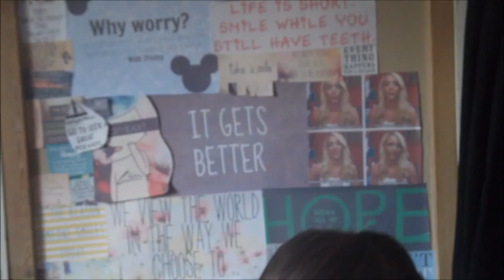8 Exam Tips | DearKirah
CLICK THIS LINK IF YOU WANT TO JOIN MY DEAREST ARMY OF FABNESS (we have cookies)

BBM - 51449C07